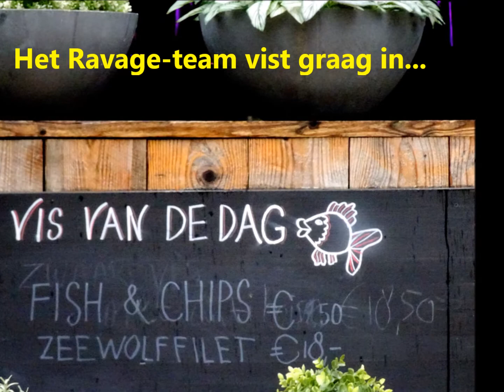Ravage-team vist relax in de Amsterdamse grachten.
Met de boot vissen op baars en snoekbaars in de Amsterdamse wateren. Het hoeven geen grote vissen te zijn. Het hoeft ook niet veel te zijn. Alleen al het vertoeven op de grachten maakt iedere visdag onvergetelijk. En zo waardeer je Amsterdam, ondanks dat het steeds drukker wordt, als een aangename stad met heel veel viswater.